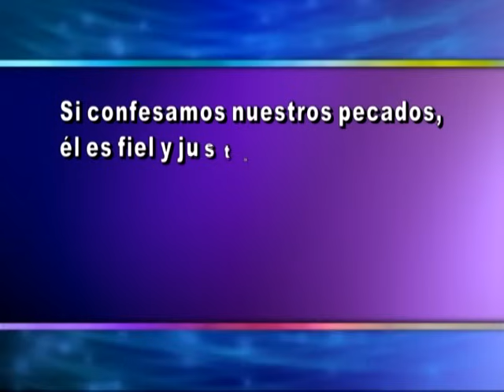Grandes Cosas CRISTO Ha Hecho Para Mí - Josué Cristóbal (Min. VIDA) Himno 160 - 𝔐𝔢𝔩𝔬𝔡í𝔞𝔰 ℭ𝔢𝔩𝔢𝔰𝔱𝔦𝔞𝔩𝔢𝔰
GRANDES COSAS CRISTO HA HECHO
PARA MI

Hallé un buen amigo
Mi amado Salvador
Contaré lo que Él ha hecho para mi
Hallándome perdido
He indigno pecador
Me salvó y hoy me guarda para Sí
Me salva del pecado
Me guarda de Satán
Promete estar conmigo hasta el fin
¡Aleluya!
Él consuela mi tristeza
Me quita todo afán
¡Grandes cosas Cristo ha hecho para mí!

Jesús jamás me falta
Jamás me dejará
Es mi fuerte y poderoso Protector
Del mundo me separo
Y de la vanidad
Para consagrar mi vida al Señor
Si el mundo me persigue
Si sufro tentación
Confiando en Cristo puedo resistir
¡Aleluya!
La victoria me es segura
Y elevó mi canción:

Yo sé que Jesucristo
Muy pronto volverá
Y entre tanto me prepara un hogar
En la casa de mi Padre
Mansión de luz y paz
Do el creyente fiel con Él ha de morar
Llegándome a la gloria
Ningún pesar tendré
Contemplaré su rostro siempre allí
¡Aleluya!
Con los santos redimidos
Gozoso cantaré:

Grandes Cosas CRISTO Ha Hecho Para Mí (Himno 160 - Melodías Celestiales)
Salmista: Josué Cristóbal Bonilla
Álbum: Antología de Himnos
Contactos a los cel.:  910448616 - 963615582
Cerro de Pasco - Perú.